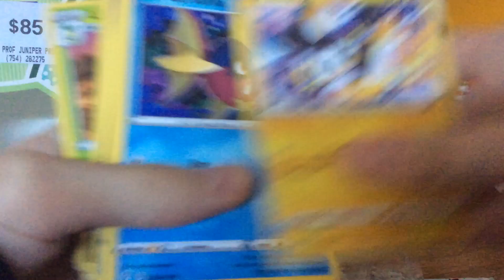Evolving skies, pokemon